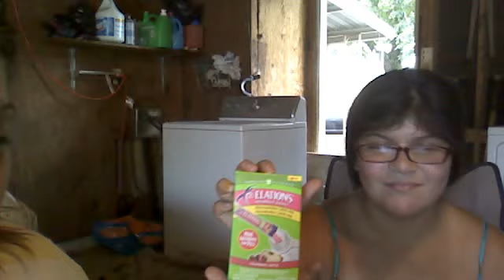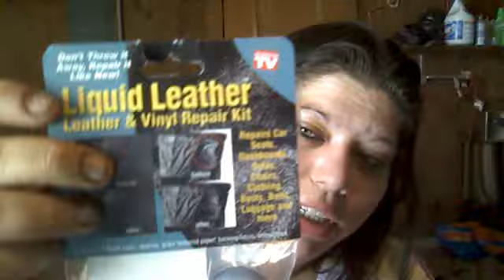wow my first haul ever small but still a haul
my kids and i went to a local store here and got a few things